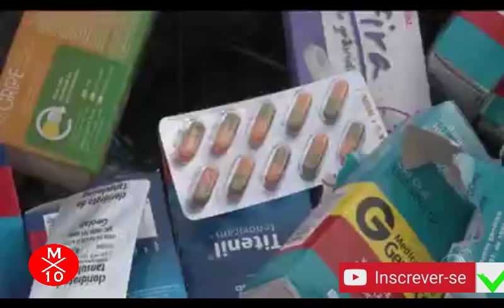BATV - TV SUBAÉ Feira de Santana e Região 08.06.2018 - Myx 10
BATV - TV SUBAÉ Feira de Santana e Região 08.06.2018